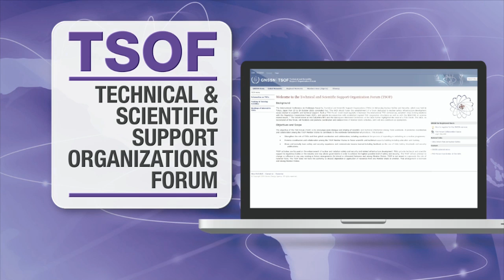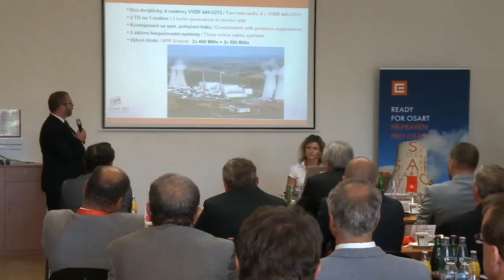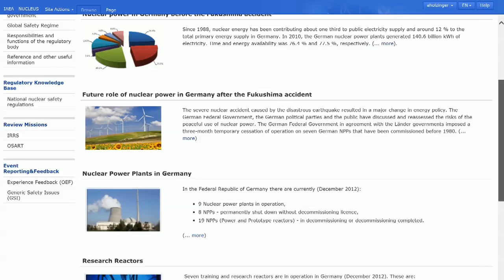Global Nuclear Safety & Security Network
Connect, Communicate and Collaborate: a worldwide gateway to help Member States build a smarter, safer planet